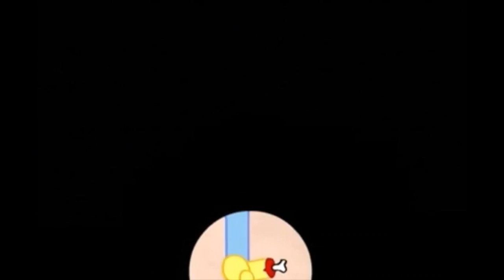Everything wrong with Happy Tree Friends: Spin Fun Knowin' Ya